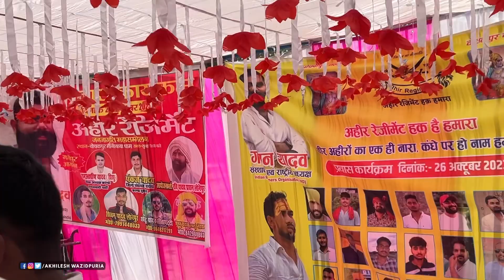Veer Bhoomi Gazipur City Ahir Regiment | Akhilesh Wazidpuria | Kalu Yadav Sorkha | Gagan Yadav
Yadav khunkhar | Akhilesh Wazidpuria | Kashish Yadav | Jeet Music | Yadav New Song 2023

अपना गाना आ गया है।अगर अच्छा लगे तो लाइक कमेंट शेयर ज़रूर करे🙏🏻